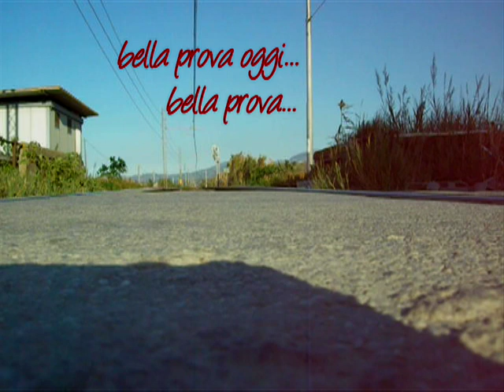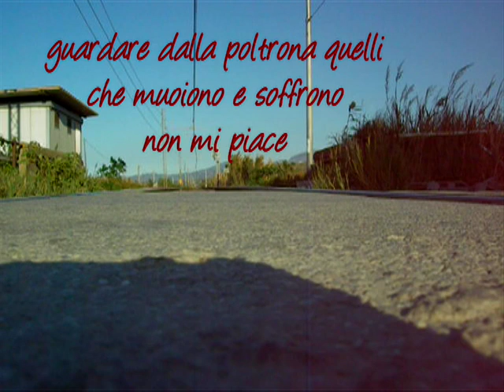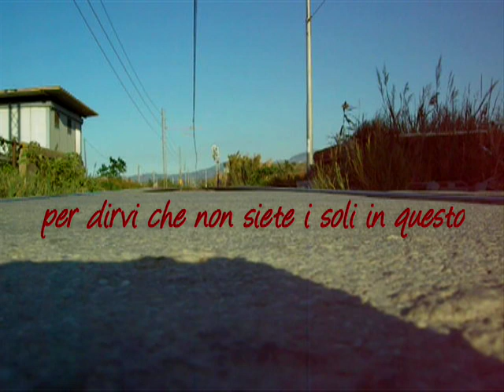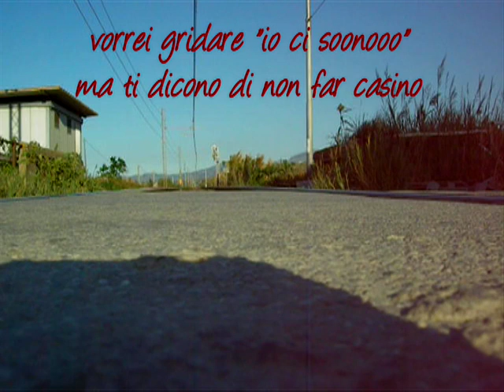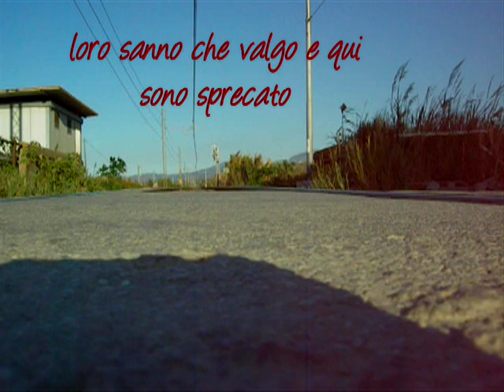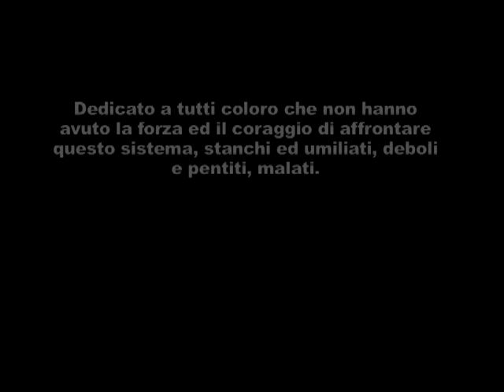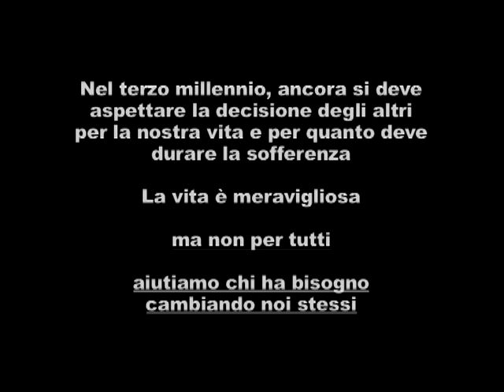La Passeggiata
Ultimi pensieri prima della partenza.